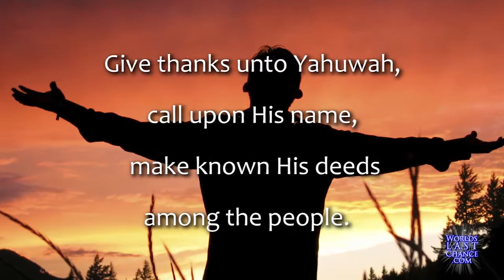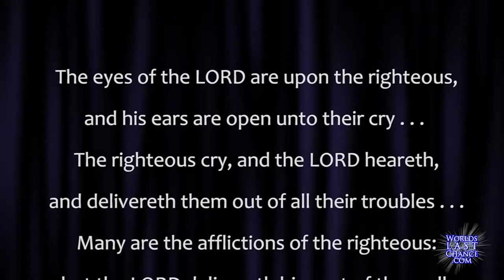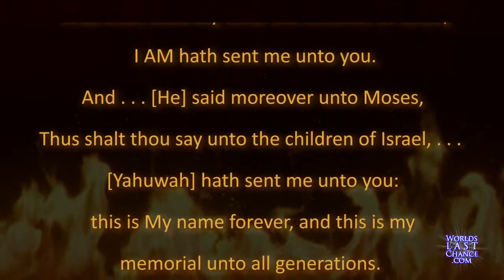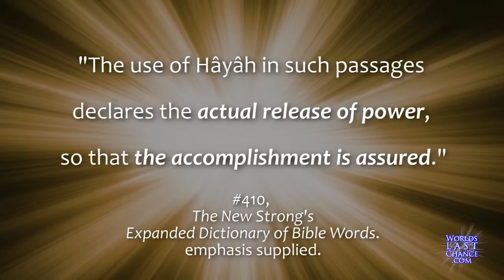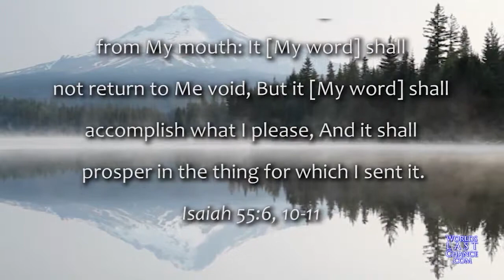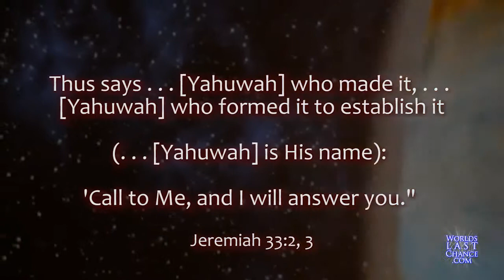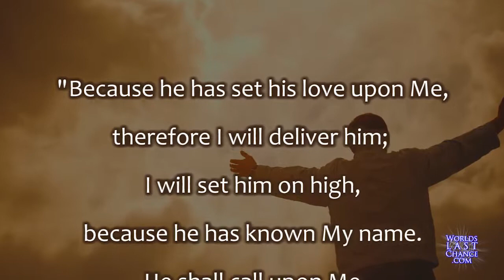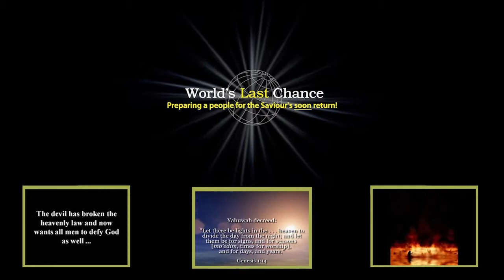3 His Name is Wonderful Part 1 Call Upon His Name